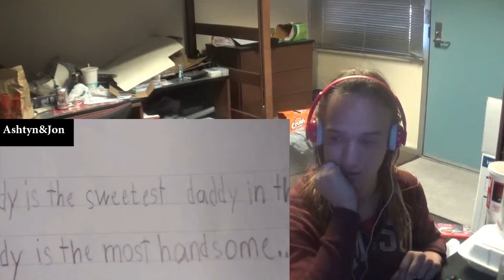ChristinaGoodeTime Reaction to ''Try Not To Laugh Parody'' by Ashtyn&Jon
Wanna suggest a video for us to react to?
Please include:
and the video link

For adventure and personal vlogs with Christina Goode, go to Christina Goode’s Car Wash Vlogs